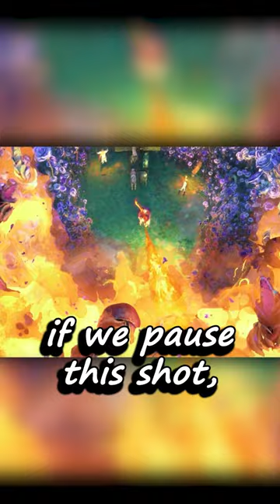Did You Notice Jack Horner Burned His Bakers Alive In Puss In Boots The Last Wish?